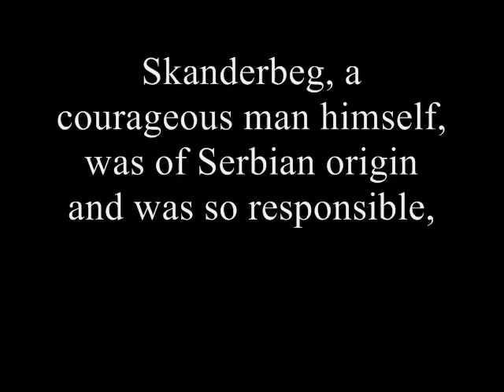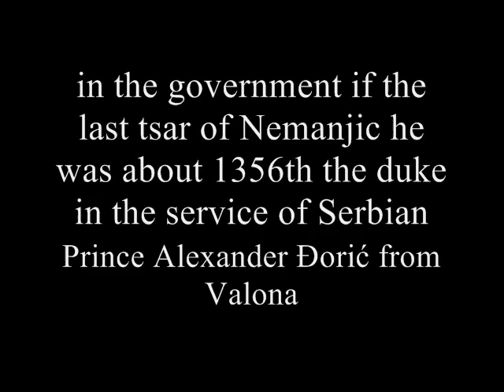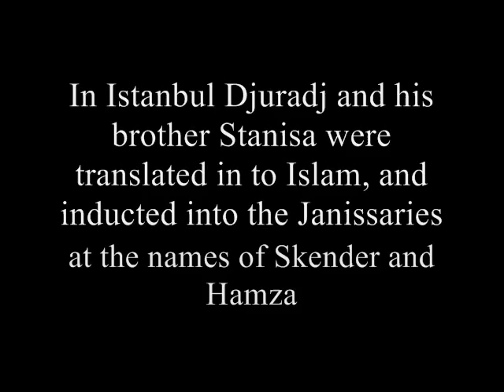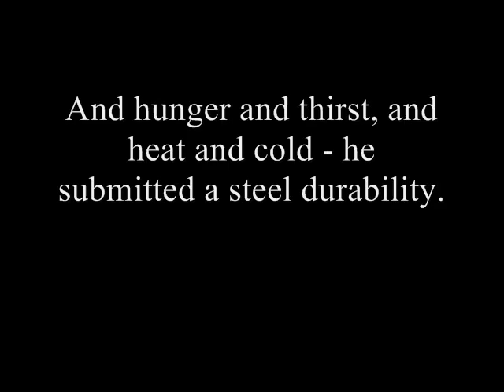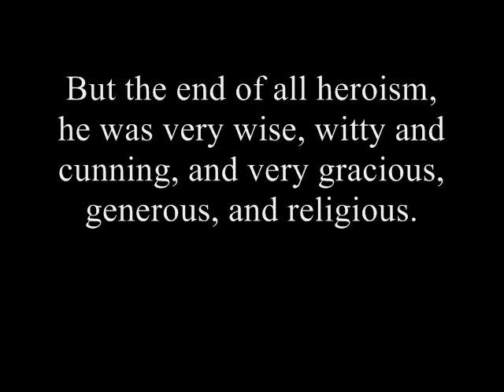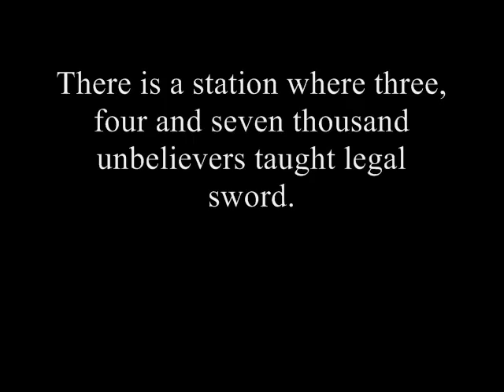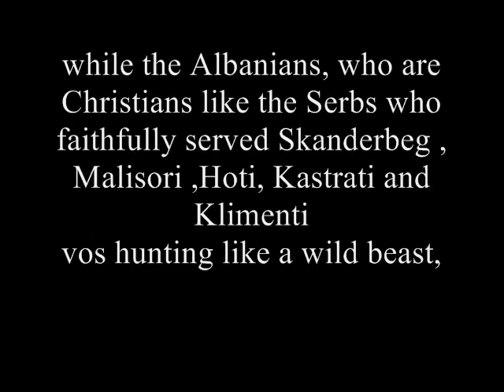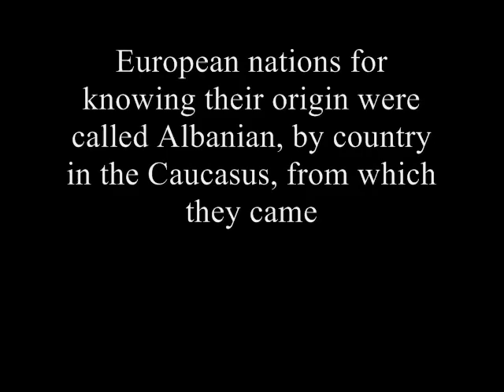Skender-beg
Dark Middle Ages is just beginning, hordes of invaders from the east slowly tread one after the other Christian countries
It was : the Djuradj Kastriotić Skanderbeg, master Arbanija greatest hero, glorious knight of his time.
Skanderbeg, a courageous man himself, was of Serbian origin and was so responsible, that he appreciated not only Arbanasi but also other nations
He was the son of Ivan Kastriotic, who ruled in Maćia and Umenestiji. His mother was Vojislava, daughter lord of Plog..
Djuradj great-grandfather was called on the Branilo, and was a Serbian nobleman.
in the government if the last tsar of Nemanjic he was about 1356th the duke in the service of Serbian Prince Alexander Đorić from Valona later he vos the administrator of Kanin, his son Pavle Branilovic became governor of Plog,More later, Pavle's son Ivan became a master of whole Mace in Arbanija and in this place Branilović Ivan and Vojislava his wife were born around the year 1403rd son, who later called Duradj Kastriotić bu the place from whence they came from. In his childhood, the Turks conquer the whole Macia and Arbanija, and take Djuradj as hostage in Jedrene -Adrianople
Djuradj grow up in the court of Sultan Murad II and so there showed bravery and wisdom, that he was very fond of the sultan and hi called him Iskanderbeg , that is to say: Mr. Alexander or Mr. Branilović as Alexander says on Serbian Branlin or Branko. In Istanbul Djuradj and his brother Stanisa were translated in to Islam, and inducted into the Janissaries,at the names of Skender and Hamza.
By the Turkish nickname "Iskanderbeg" Serbian people called him "Skanderbeg"
When the Turks committed a terrible slaughter of Serbs in Maćia Djuradj then escape from the Sultan, jump into the Arbanija, and people gather around him then raise a great revolt, and the quick release and cleanse the Turks from all Arbanija and begin to rule in his independent capital Kroja .
then at the sound of bells returned to his Orthodox faith
Djuradj Kastriotić ruled Arbanija full 24 years
He lived in friendship with of Stefan Crnojevic together they succeeded in over 60 battles tu completely defeat the Turkish army, left the saga, that is for those 24 years Djuradj Kastriotić bu hand cut about two thousand Turks
In every battle he was the first, and when they withdrew last. It was the great man, very big, tall, beautiful, brave and tireless . And hunger and thirst, and heat and cold - he submitted a steel durability. The fatigue did not know: while the country is liberated from the Turks
But the end of all heroism, he was very wise, witty and cunning, and very gracious, generous, and religious. With these virtues spread the name Kastriotića Durdja at all over the world.And the powerful rulers and poor peasants watching in this great Serb, and it is then expected salvation of all the Christianity, because the name Durda Kastriotića was the greatest threat to the Ottomans
Turkish chronicler of the fifteenth century, Dursun-Bey, describes the campaign of Mehmed II on Djurdja Kastriotića 1465th years, after which definitely stops Serbian majority in Arbania."... Released was ordered to hand over all the mature men in begluk. Therefore, each station the way the procession brought in chains before the victorious Sultan."Young and old, all they have to push the lightsaber and cut. Thirsty souls of these people, troughs are wet with wine sword There is a station where three, four and seven thousand unbelievers taught legal sword.The deep valley of dead bodies, become hills. The broad field of blood becom the river Amurdarija ...
Duradj return describes despot Mousaka, the words "... because it was entered in Arbanija Skender-beg, a man of good nature and a Serb .
Djuradj son Ivan married Irene, granddaughter of the Serbian despot Djurdja Brankovica, whose supreme authority recognized by all remaining regional lords, and so Kastriotići.
After the fall of Serbian Despotate under Turkish rule, all prominent Albanian families have crossed into Italy,where they are under the influence of assimilation, eventually loses all trace.while the Albanians, who are Christians like the Serbs who faithfully served Skanderbeg, vos hunting like a wild beast, so that the Serbs are now in Albania remind only the names of rivers and mountain ,villages.
irony is that the descendants of Albanians who fought on the side of the Turks against Skanderbeg now celebrate him as their hero.